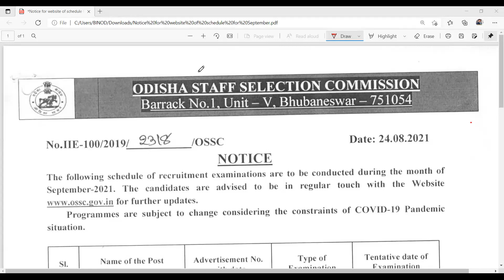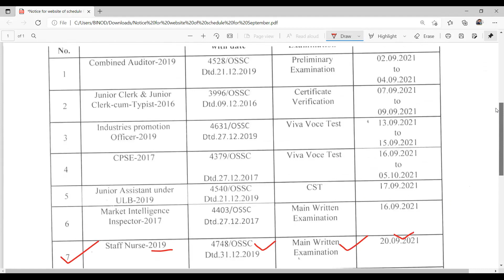OSSC Staff Nurse/ANM II Main written Exam-2021 II Latest News-Date-24/08/2021